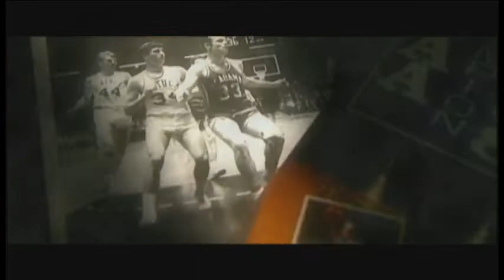Coach Cal TV: Big Blue Madness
A clip from the Coach Cal TV show.